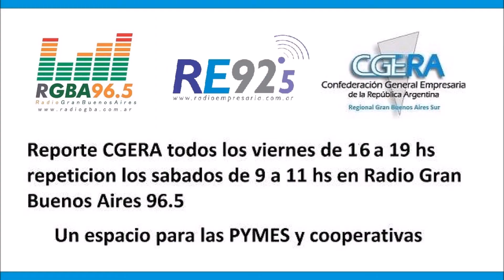Historia Industrias Gold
Reporte CGERA N 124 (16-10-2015) Claudio Blanco y Facundo Galdos entrevistan a Walter Asain, representante de la Empresa Industrias Gold radicada en Quilmes, quien nos cuenta sobre la historia y los productos que comercializan.